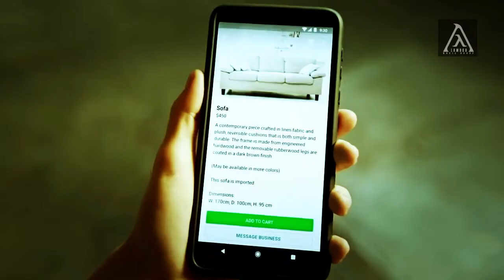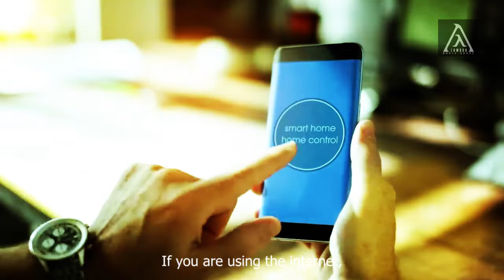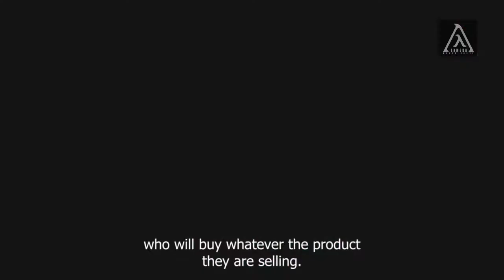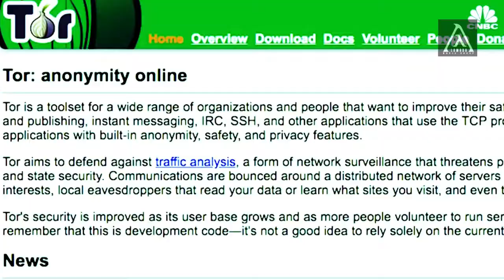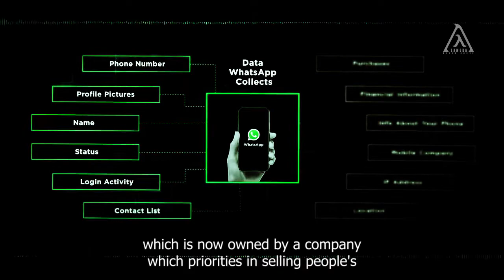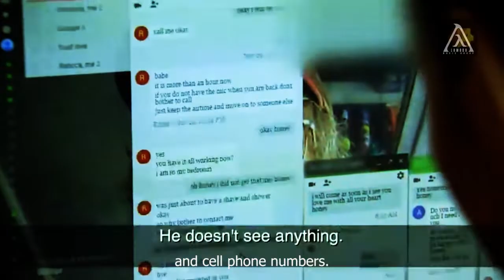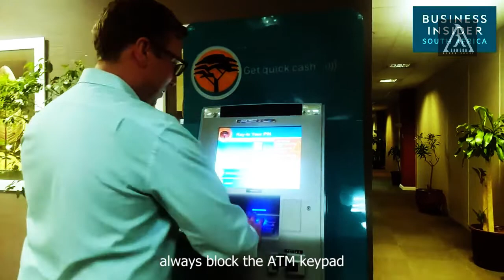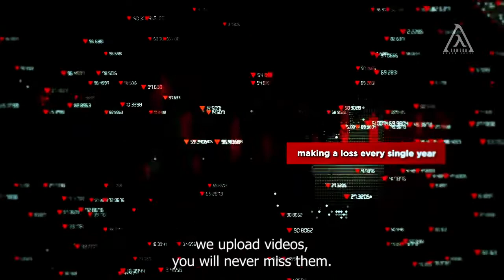10 Minute Documentary. The Internet, No One is SAFE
Scammers are taking advantage of the internet to hurt innocent people. In this videos we let you know the safe way of using internet to avoid being scammed@sabcdigitalnews @BBCAfrica @BBCNews @aljazeeraenglish @TimelineChannel @60minuteslongplay